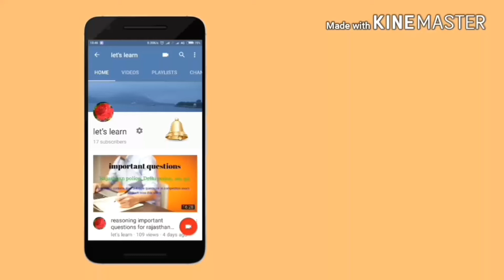Ratio and Proportion Tricks (अनुपात और समानुपात) for Rajasthan police, Bank Exams, SSC [In Hindi] -1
Ratio and Proportion Tricks (अनुपात और समानुपात)| reasoning question (calendar, average, age, alligation) for Rajasthan police, Bank Exams & SSC [In Hindi] Part 1 by let learn with jepybhakar